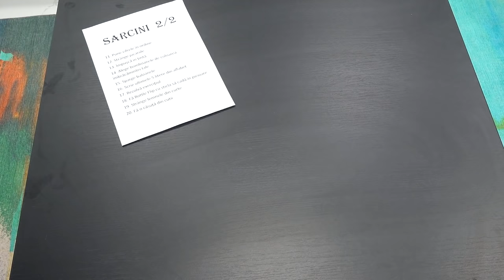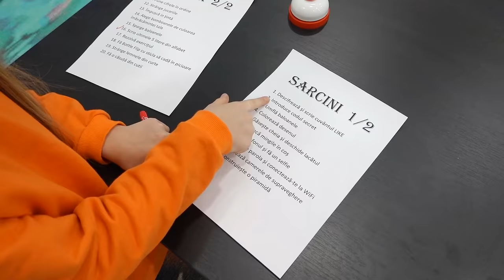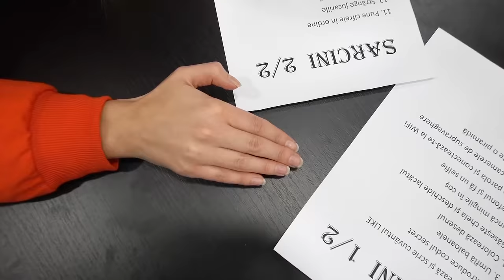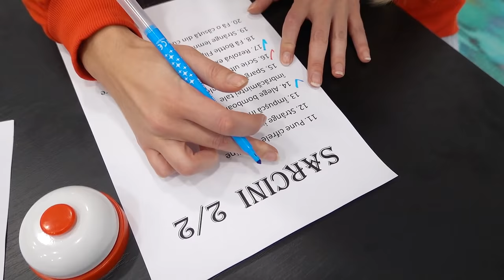AMONG US in Viata Reala 2 | Alexunea TV & Sofia Show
Azi din nou jucam jocul Among Us, de data asta cu Sofia Show si Like Sara!
Impostorul este 1 si nimeni nu stie cine e, sa vedem daca scapa cineva de el.